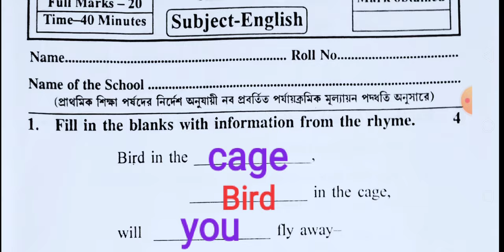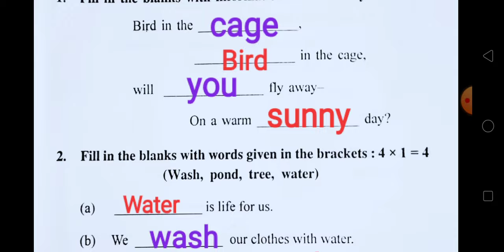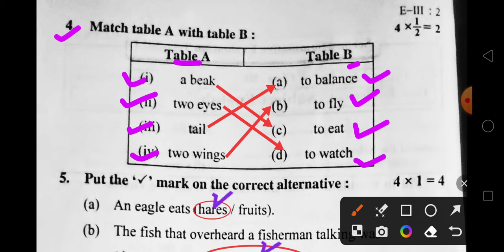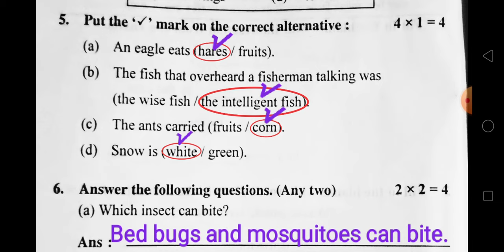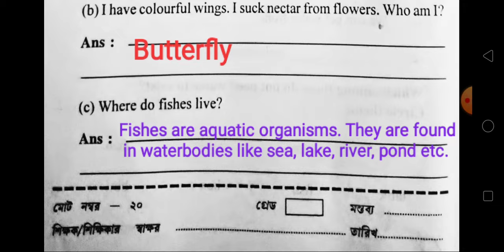class 3 2nd evaluation test 2024/English/class 3 second unit test 2024/class 3 2nd unit test/class 3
2nd unit test
class 3 2nd evaluation
amar boy
class 2
class
homework online classroom
class iii
online class
class 3
class 3 2nd unit test
class 2 2nd evaluation
class 3 2nd unit test 2024
class 1 2nd evaluation
class 3 2nd unit test question paper 2024
2nd evaluation preparation
bangla
class 3 second unit test
class iv
দ্বিতীয় পর্যায়ক্রমিক মূল্যায়ন
class 4 2nd evaluation
class 3 second unit test question 2024
bengali
class 8
class 3 second unit test 2024
class iii 2nd unit test
class 3 second unit test question paper 2024
class iii second unit test
second unit test exam 2024
2nd unit test 2024 class 3
class 3 all subjects
amader poribesh
class 3 2nd unit test bengali question paper 2024
class 3 second summative exam question 2024
class 3 english
class iii 2nd unit test question 2024
class 3 second unit test sastho o sarir sikkha question paper 2024
class 3 2nd unit test 2024 set 30-33
class 3 amader poribesh second unit test question paper 2024
class 3 amader poribesh 2nd unit test syllabus 2024
class 4 bangla second unit test 2024
class 3 2nd unit test 2024 । set 9-13 । দ্বিতীয় পর্যায়ক্রমিক মূল্যায়ন । db sir homework.
second exam preparation
class 3 amader poribesh 2nd summative suggestion 2024
class 3 poribesh 2nd unit test question 2024
class 3 second unit test amader poribash question paper 2024
class 3 second unit test amader poribash 2024
class 3 amader poribesh 2nd unit test question paper 2023
class 3 amader poribesh suggestion second unit test 2024
class 3 english questions answer
class 3 exam questions
west bengal board of primary education class 3 exam
class 3 2nd unit test questions answer
class 3 second unit test english questions
class 3 second unit test questions 2024
class 3 bangla question
tritiya shreni bangla
tritiya shreni bangla question
class 3 bangla 2nd unit test question
class 3 second unit test question bangla 2024
class 3 sastho o sarir sikkha 2nd unit test question 2024
class 3 sastho o sarir sikkha second unit test 2024
class 3 2nd summative exam question paper 2024
class 3 2nd unit test 2024 set 30-33। দ্বিতীয় পর্যায়ক্রমিক মূল্যায়ন । db sir homework.
class 3 amader poribesh 1st unit test question paper 2023
class 3 english 2nd summative question paper 2024
tritiya shreni english
class 3 bangla 2nd unit test question 2023
english
class 8 second summative exam
class 3 2nd unit test 2024 । set 26-29 । দ্বিতীয় পর্যায়ক্রমিক মূল্যায়ন । db sir homework.
class 3 second unit test english uestion
class 3 second summative exam math question
class 3 2nd unit test math question
class 3 second unit test questions
class 3 2nd unit test question answer english
class 3 english unit 2
class three bangla
চতুর্থ শ্রেণী দ্বিতীয় পর্যায়ক্রমিক মূল্যায়ন
class all subjects
class 3 set 22-25
class 3 2nd unit test 2024 । set 22-25। দ্বিতীয় পর্যায়ক্রমিক মূল্যায়ন-db sir homework
class 8 assamese 1st unit test question paper assamese medium
class 8 bengali second unit test 2024
class 3 second unit test gonit question paper 2024
class 3 gonit second unit test question 2024
class 3 gonit 2nd unit test question paper 2024
class 3 english 2nd unit test question paper
class 3 english unit test question paper
class 3 set 38-41
class 3 english previous year question paper